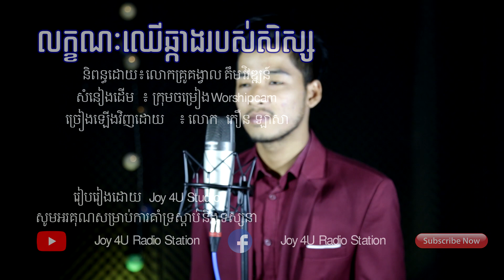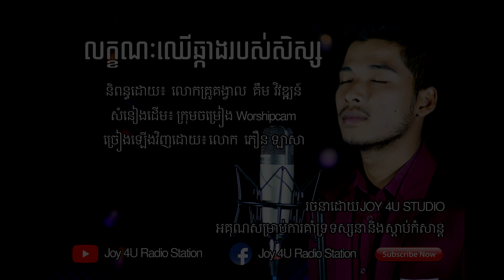លក្ខណៈឈើឆ្កាងរបស់សិស្ស ច្រៀងដោយ ឡាសា | khmer christian song